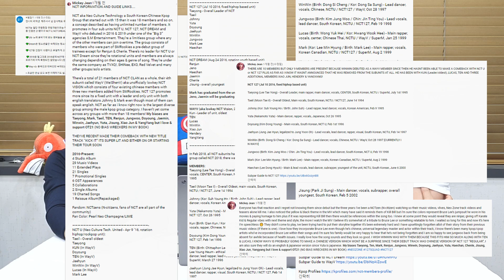NCT Dream 영상 보고 폭주한 아재들!!! 이어지는 폭탄선언!?ㅋㅋㅋ 라이딩 리액션